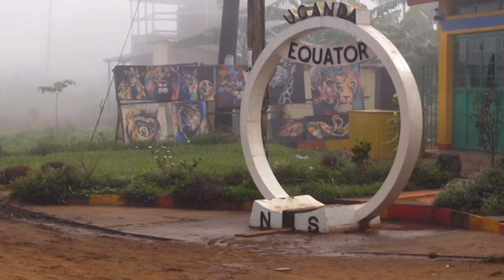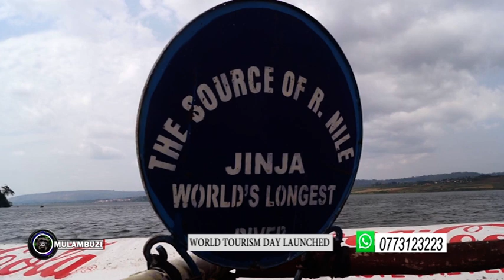2021 WORLD TOURISM DAY LAUNCH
THE LAUNCH OF WORLD TOURISM DAY BY MINISTER OF TOURISM